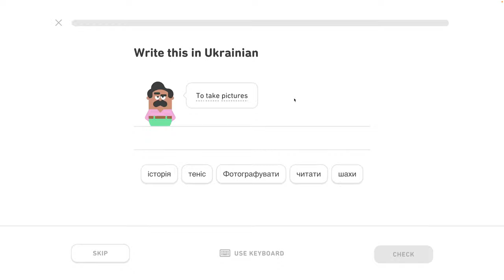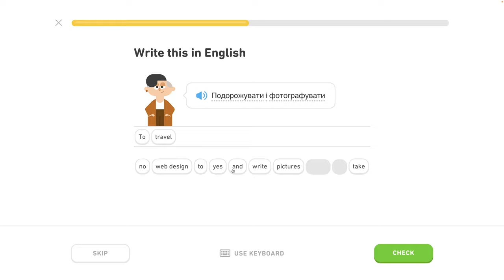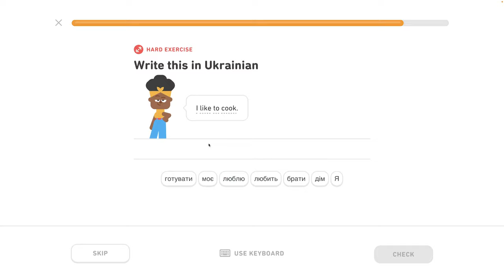🇺🇦 Koníček- level 2/6 - lekcia 1/4 - Ukrajinsky s Yetim